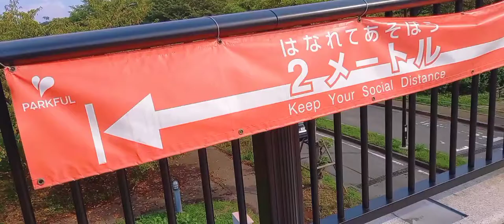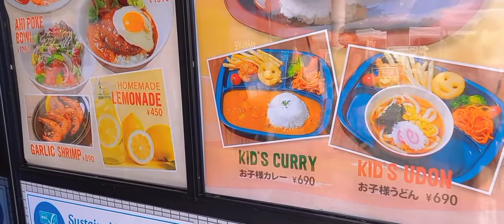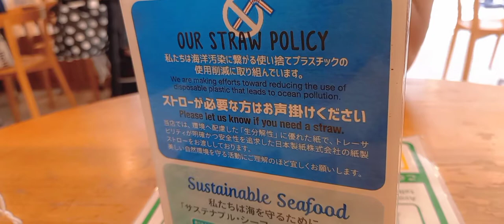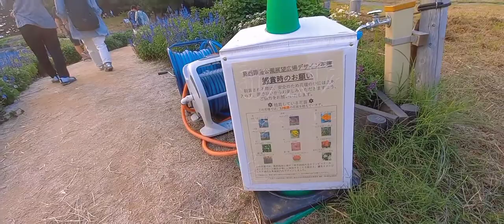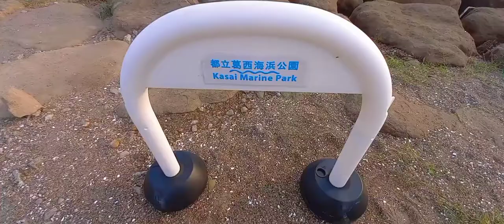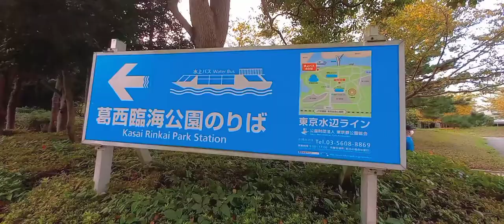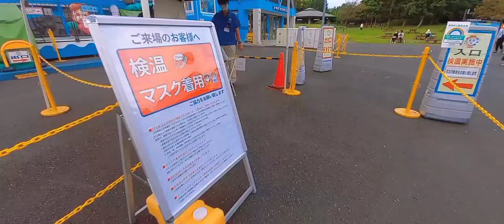largest ferris wheel in Japan/Kasai Rinkai Park visit/atka mackerel fish for dinner/Bangla Vlog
Assalamualaikum
do you want to know about the largest ferris wheel in Japan, then enjoy our Vlog in Kasai Rinkai Park. our simple dinner by atka mackerel fish also shows here.